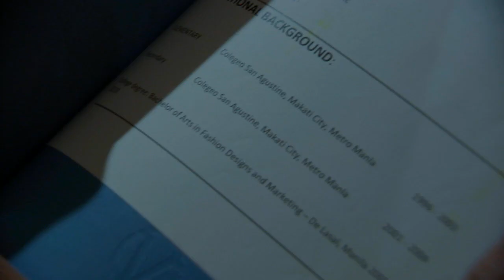The One That Got Away: Full Episode 44